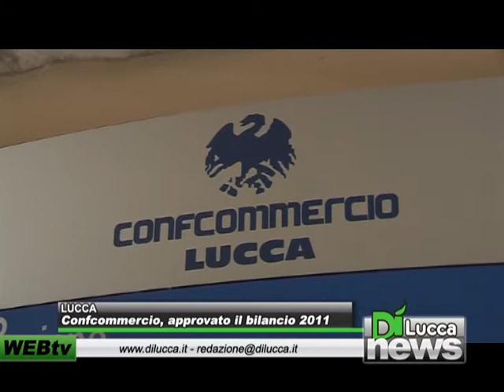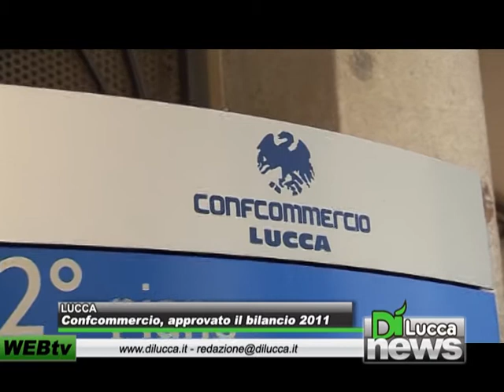Confcommercio, approvato il bilancio 2011 - Dì News - 21 Giugno 2012